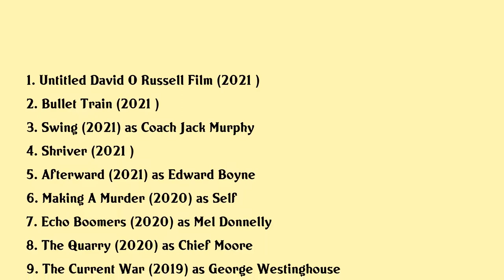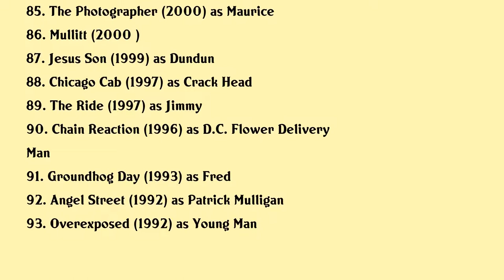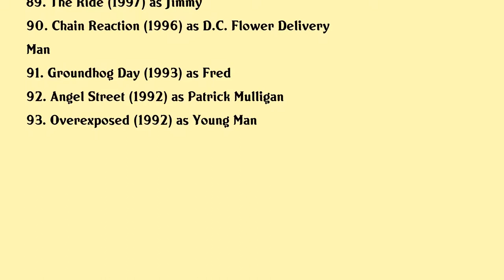Michael Shannon Movies list Michael Shannon| Filmography of Michael Shannon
Michael Shannon Full Movies List Filmography of Michael Shannon

Latest movies of Michael Shannon are:

1. Untitled David O Russell Film
2. Bullet Train
3. Swing
4. Shriver
5. Afterward
6. Making A Murder
7. Echo Boomers
8. The Quarry
9. The Current War
10. Knives Out
11. The Investigation A Search For The Truth In Ten Acts
12. State Like Sleep
13. Poor Boy
14. 12 Strong
15. Fahrenheit 451
16. Friedkin Uncut
17. What They Had
18. Long Way Back Home
19. Ballad Of A Righteous Merchant
20. Pottersville

Complete list of movies acted by Michael Shannon are in this video.

Please Comment down your favorite movie of Michael Shannon